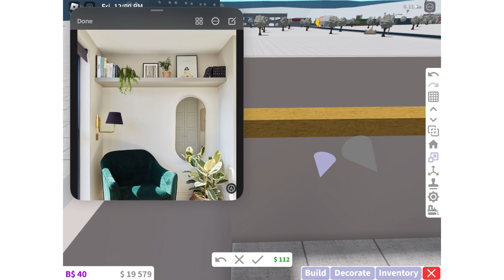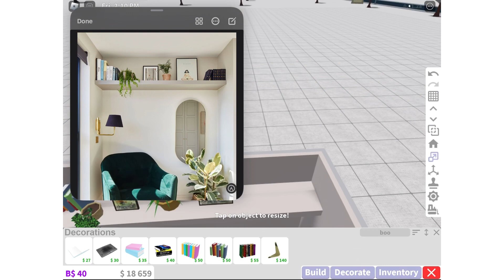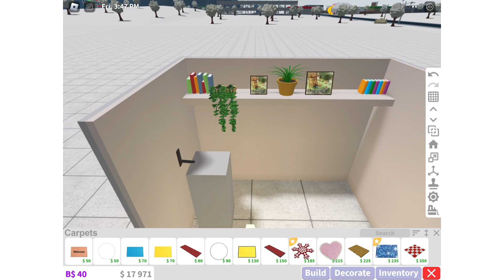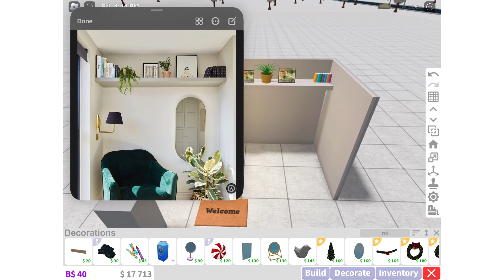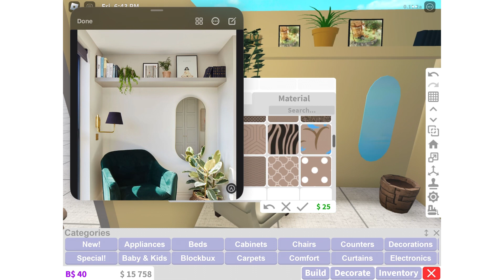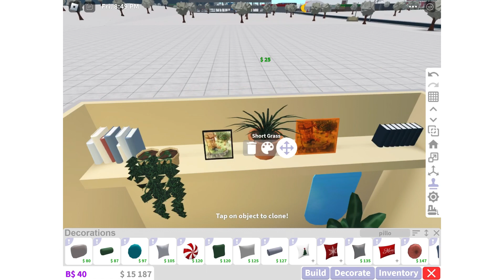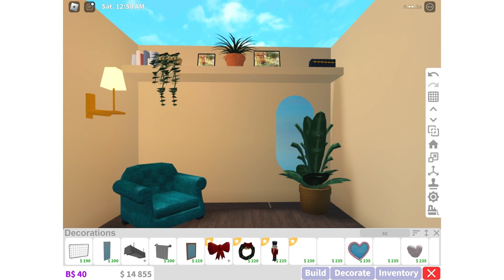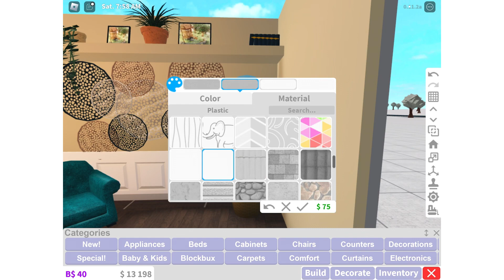Small Sitting Area! Speedbuild| Bloxburg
The games passes you'll need are :

- Advance Placement